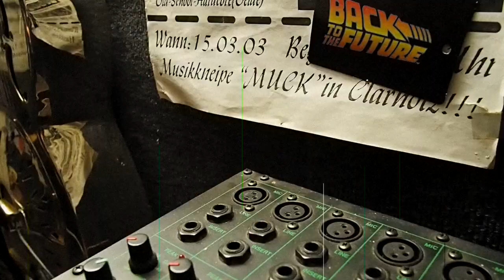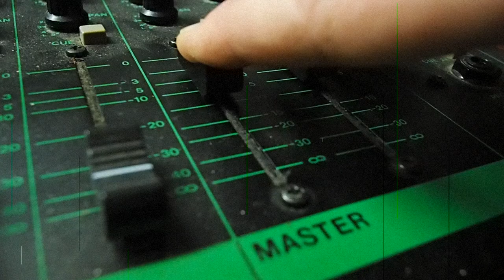Mad Dog Tannen - A Gringo Like Me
Keep your hand on your gun.
Don't your trust anyone.
There's just one kind of man that you can trust.
It's a dead man.
Or a gringo like me.

Be the first one to fire.
Every man is a liar.

There's just one rule that can save your life.
It's a hand on your knife.
And the devil in your soul.

- Ernesto Fornai, Carol Danell, Ennio Morricone (lyrics)